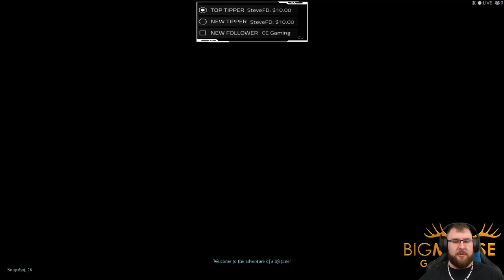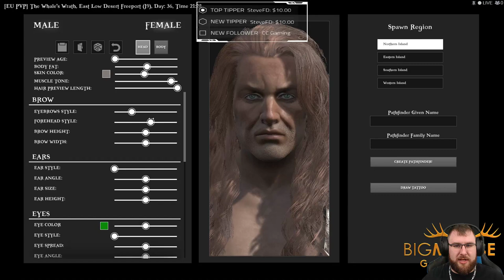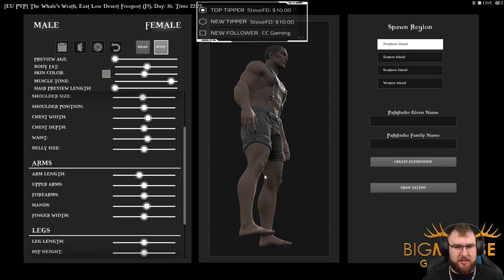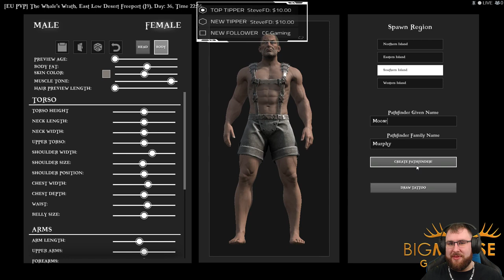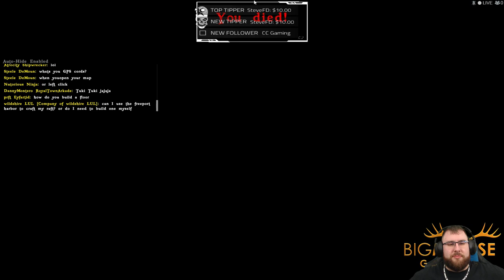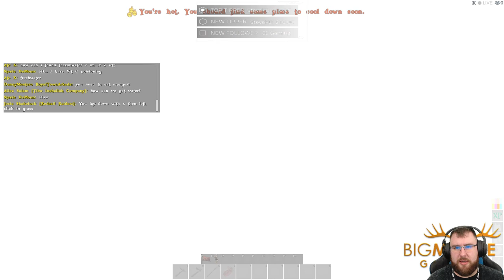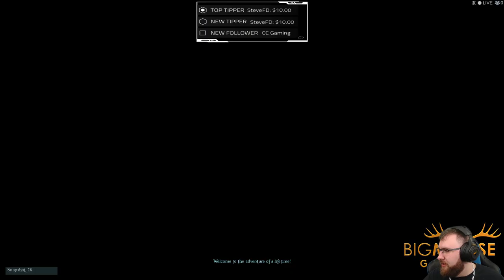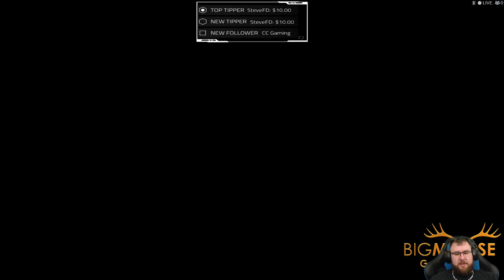Lets be pirates! For real this time. | ATLAS #1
Welcome to Big Moose Gaming, we will be focusing on playing games and having a good time! All viewers are welcome and very much appreciated.